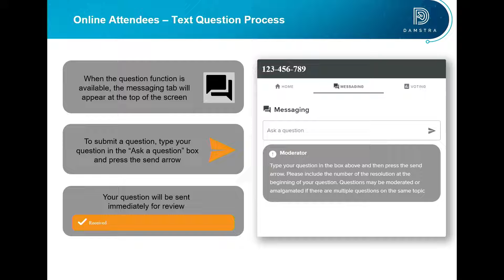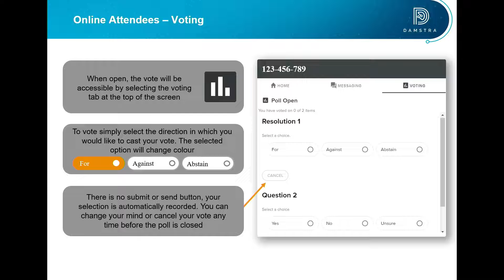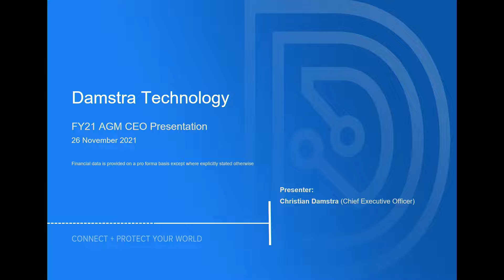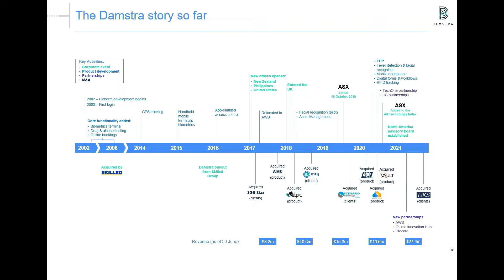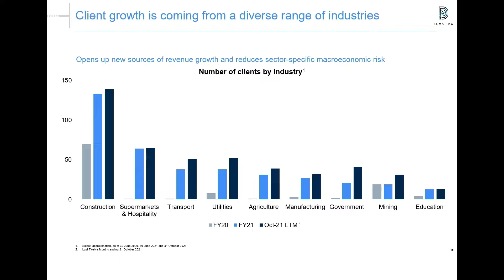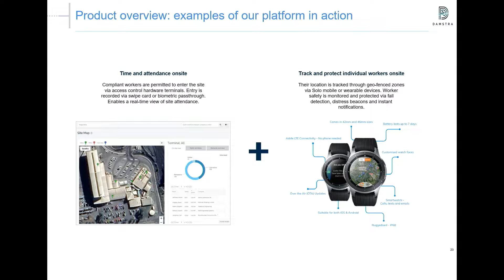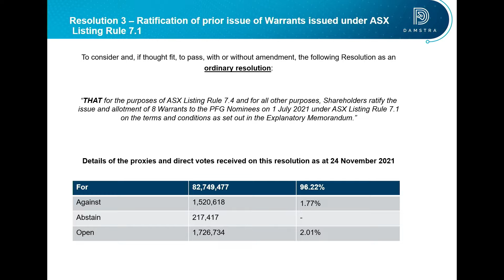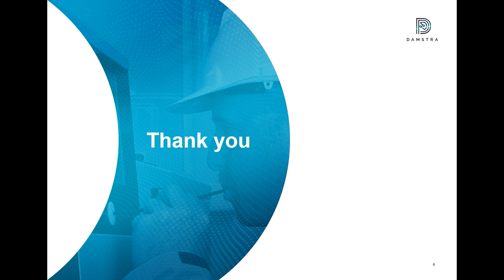Damstra AGM 2021